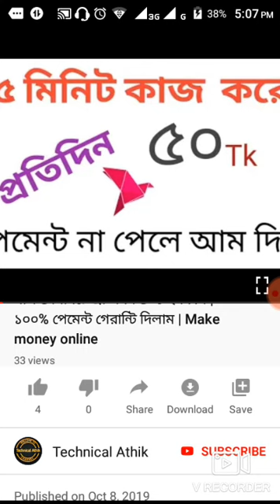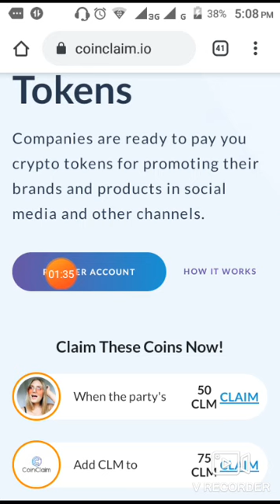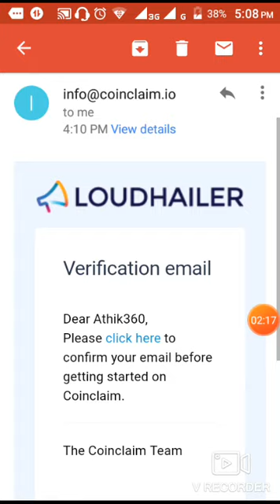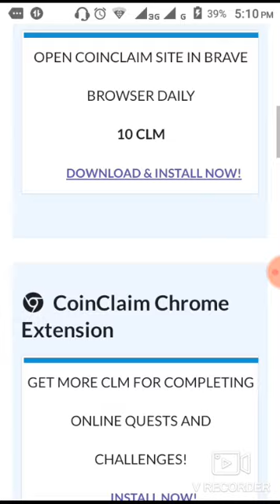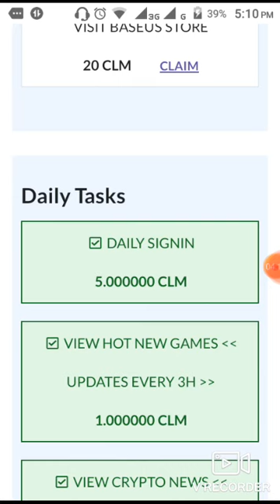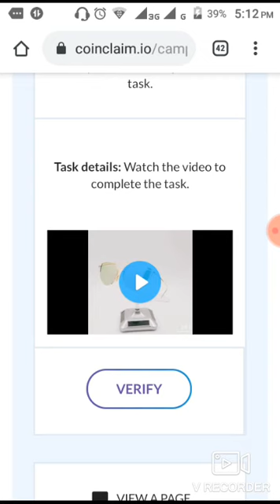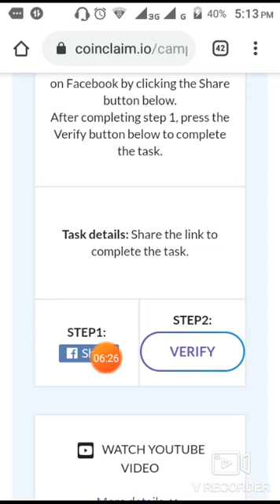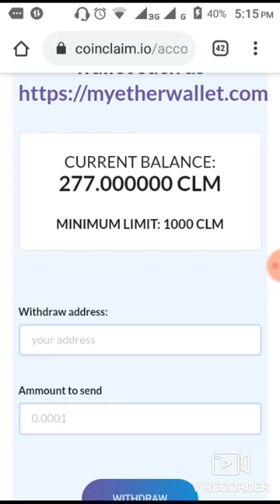Coinclaime Login Problem Solved | Perday 50-60 Taka income | Don't Avoid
কেউ মিস করবেন না।প্রতি ৩ ঘন্টা পরপর কাজটা শেষ করবেন।প্রতিদিন ৫০-৬০ টাকার কাজ করতে পারবেন।কয়েনের দাম ইনশাআল্লাহ বারতেছে।